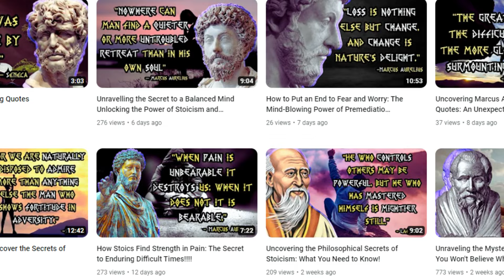Uncover 15 Guidelines to Unlock True Emotional Freedom - Don't Miss Out!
Get ready to unlock your true emotional freedom! In this video, we're going to teach you 15 guidelines that will help you become more emotionally free.

If you're looking for ways to become more emotionally free, then you need to watch this video! We'll discuss things like self-compassion, self-care, setting boundaries and more. By the end of this video, you'll have everything you need to start living a more emotionally free life!